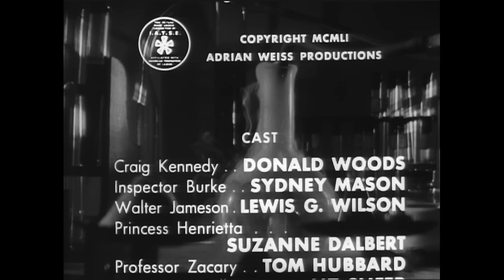The Amateur Ghost (1951) | Classic Mystery TV | Craig Kennedy, Criminologist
A photograph of a crusading councilman with two hoodlums threatens his career until Craig Kennedy conducts some experiments in trick photography.

Director: Harry Fraser
Cast: Donald Woods, Sydney Mason, Lewis Wilson, Suzanne Dalbert, Tom Hubbard, Liz Slifer, Lane Bradford, Stephen Chase